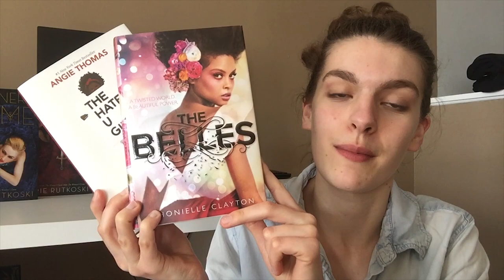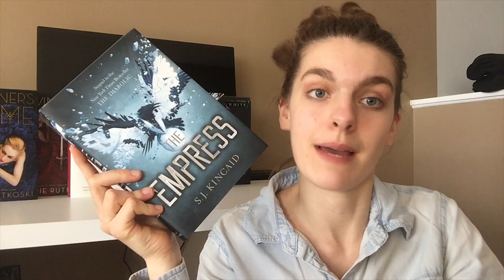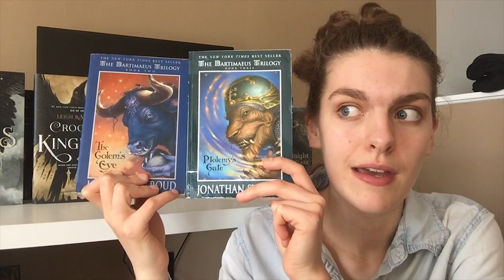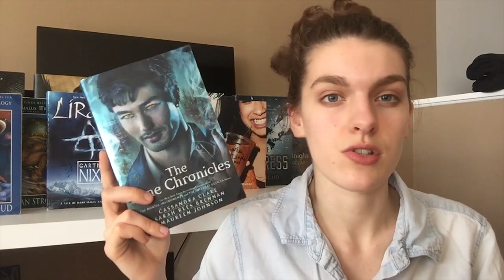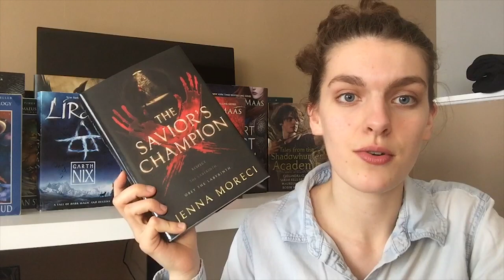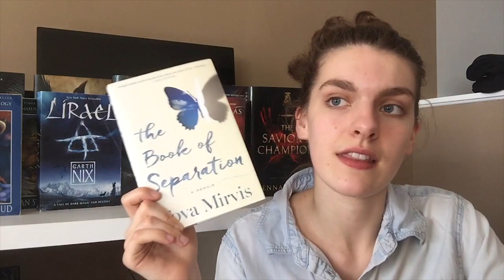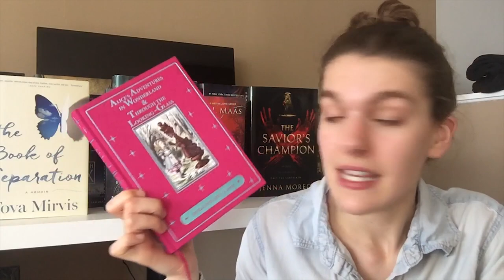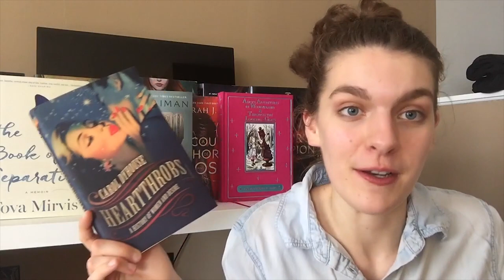Spring Book Haul!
So many things I said would go in here oh goodness...